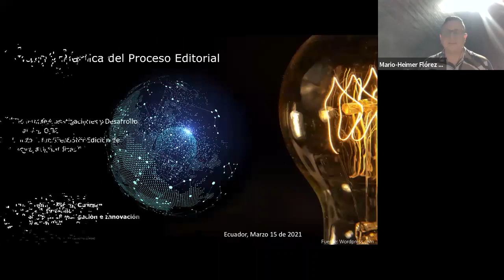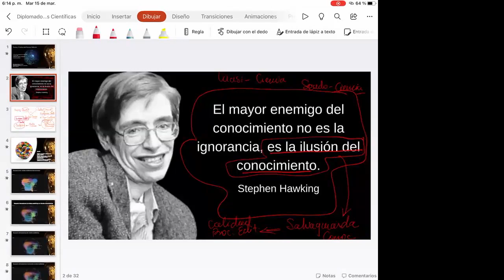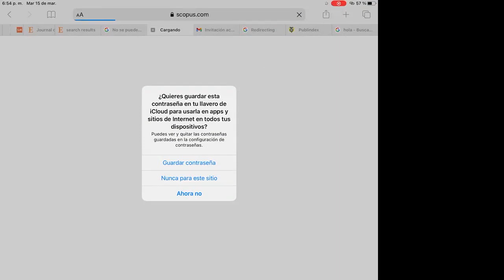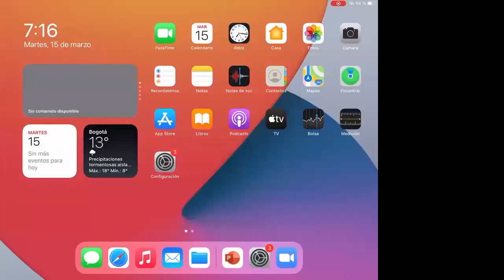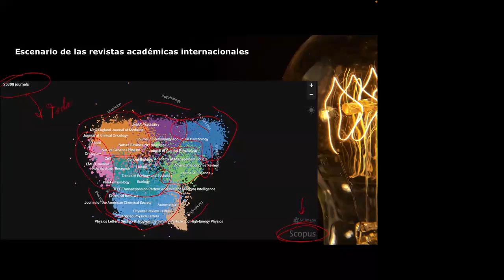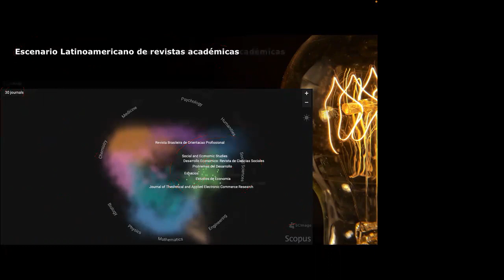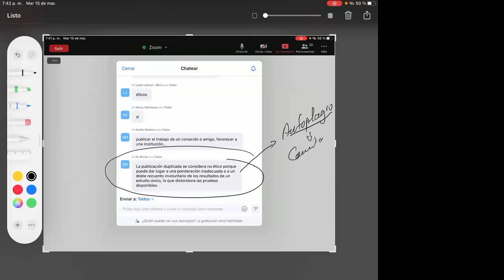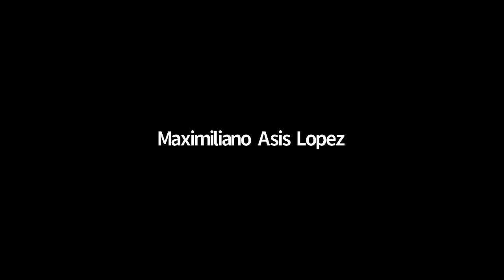Tema: DIPLOMADO EN GESTIÓN Y EDICIÓN DE REVISTAS CIENTÍFICAS - MODULO IV - CLASE 1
Curso desarrollado por el Centro de Investigación y Desarrollo Ecuador
Fecha: 15 mar. 2022 06:57 p. m. Caracas